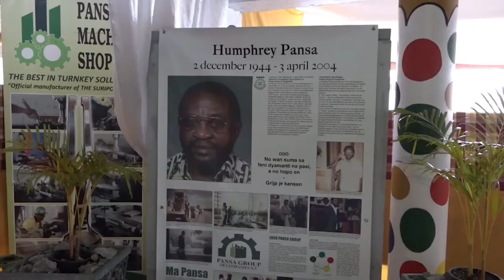09 12 2021 Internaat Baling Soela ook betrokken bij iconen expositie